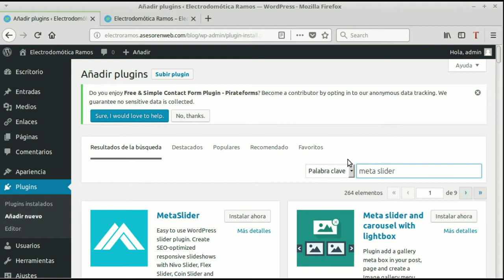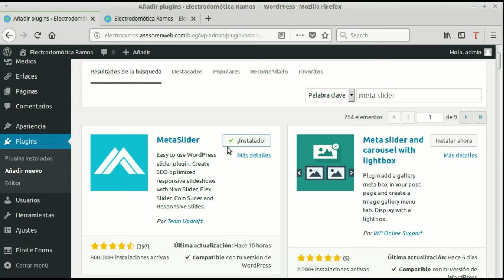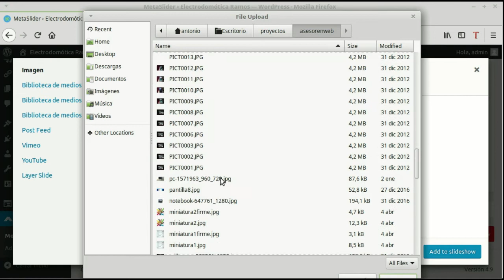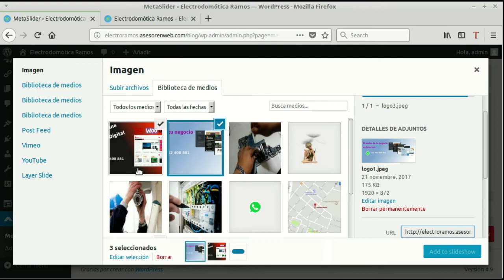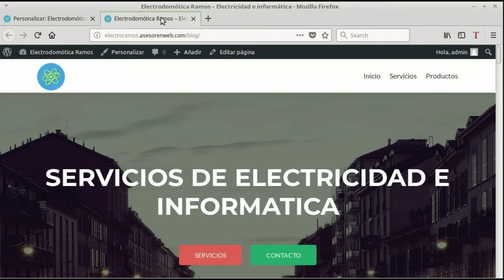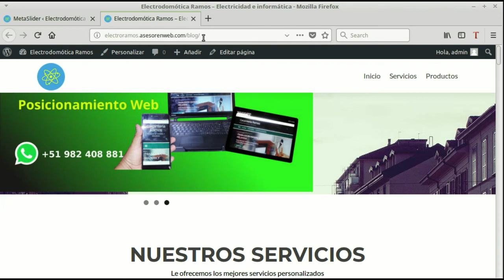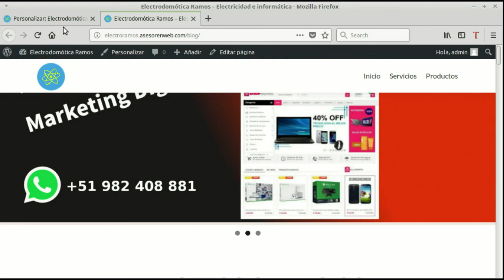Wordpress. Tema : Zerif Lite. Insertar un slider en la sección de título grande.